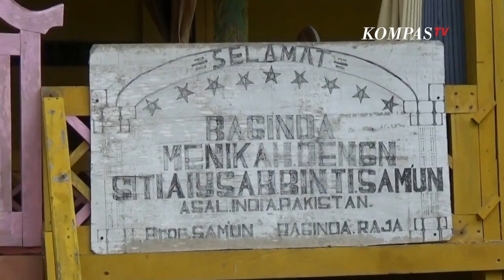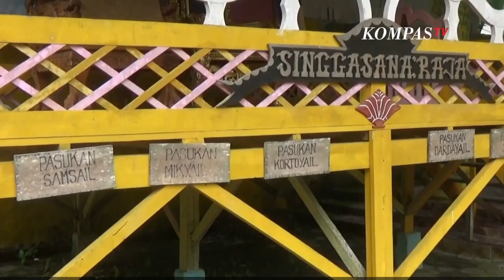Soal Kerajaan Angling Dharma, Ini Kata Bupati Pandeglang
PANDEGLANG, KOMPAS.TV - Bupati Pandeglang Irna Narulita angkat suara mengenai seorang warganya yang mengaku sebagai seorang raja dari kerajaan Angling Dharma. Menurutnya, pria misterius bernama Iskandar Jamaludin Firdaus asal Desa Pandat, Kecamatan Mandalawangi hanya halu atau mengkhayal saja.

Menurut bupati, pemahaman Iskandar perlu diluruskan berikut dengan seluruh pengikutnya. Sebelumnya, kemunculan Kerajaan Angling Dharma di Pandeglang, Banten membuat heboh warga Pandeglang Banten.
Para pengikut Kerajaan Angling Dharma mengaku sang baginda adalah sosok luar biasa raja asli Banten.

Baca Juga Pimpinan Kerajaan Angling Dharma Dikenal Tertutup, Pernah Buat Acara Maulid dan Bantu Masyarakat di Pemimpin mereka adalah Baginda Sultan Iskandar Jamaludin Firdaus. "Beliau memang semua kegiatannya di bidang sosial.

Memang baginda ini orangnya sangat luar biasa dan saya salah satunya santri baginda," ujar Aki Jamil kepada Kompas TV, Selasa (21/9/2021). Menurut Aki, sosok yang disebutnya sebagai 'Baginda' adalah orang dermawan yang ingin mengentaskan orang miskin.

"Baginda semua kegiatannya di bidang sosial, terutama tujuannya untuk menyejahterakan masyarakat miskin. Intinya, memanusiakan manusia," kata Aki Jamil.

Aki menuturkan, sosok baginda itu kerap memperbaiki atau membangun kembali rumah-rumah masyarakat miskin di sekitar mereka.